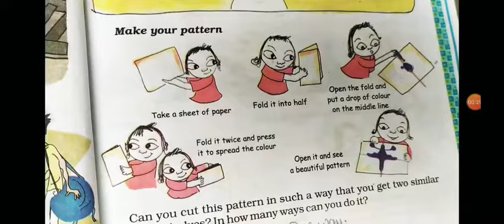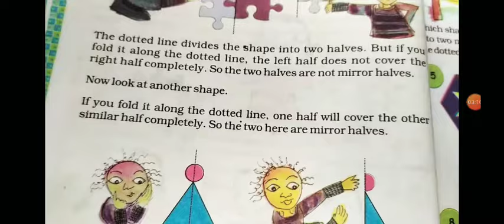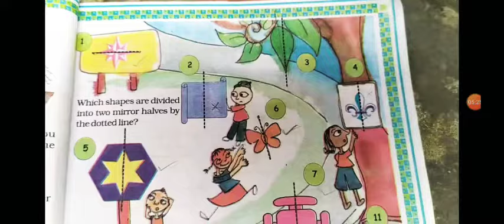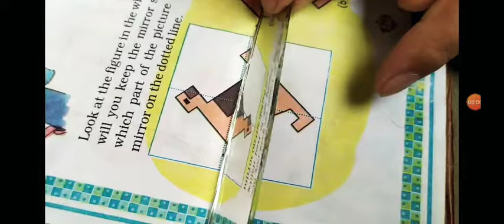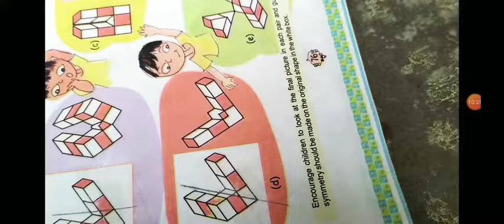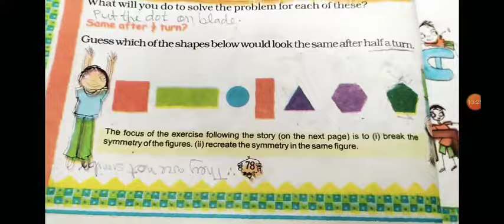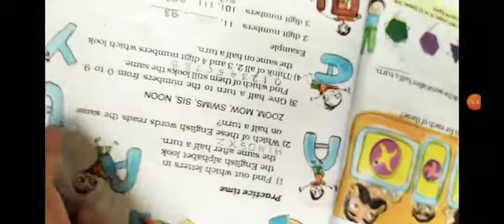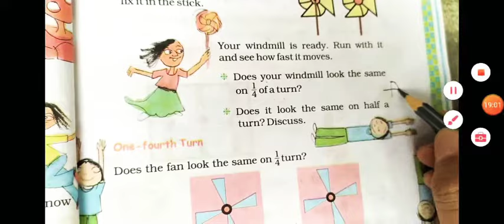symmetry/Does it Look the Same? Part-1/ / क्या यह एक जैसे दिखता है?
Class 5 Maths Chapter 5 Does it Look the Same? Introduction